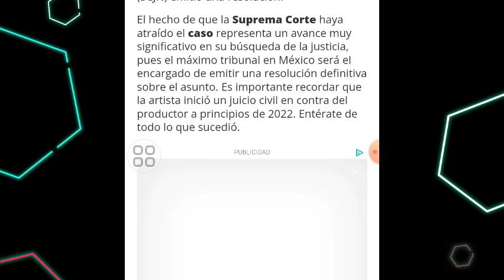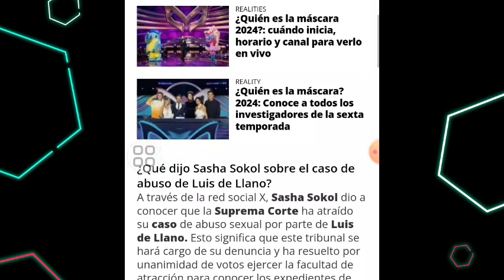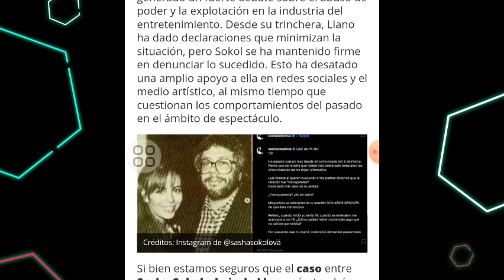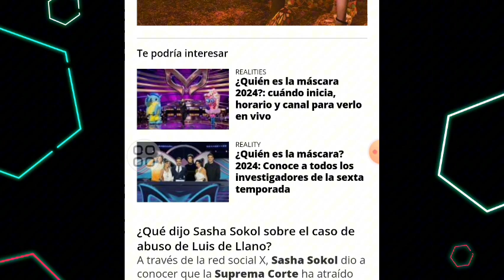SASHA SOKOL DECLARA QUE LA SUPREMA CORTE TOMARÁ SU CASO CONTRA LUIS DE LLANO